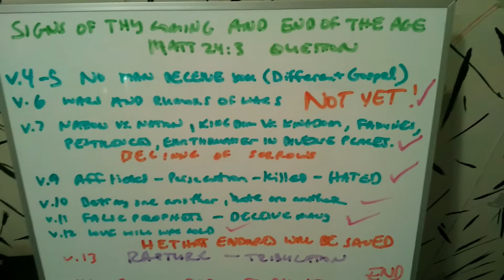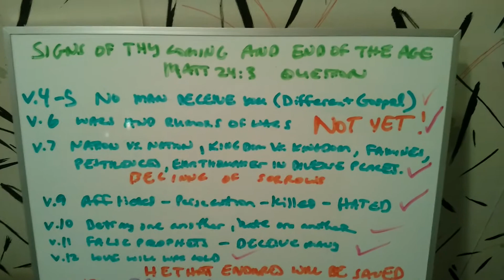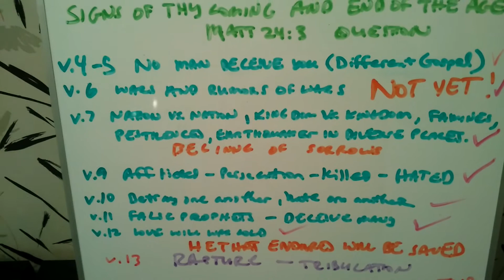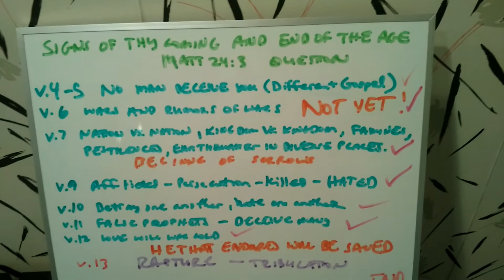Signs Of the End Of The Age - Part 1 - Matthew 24:3-14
We start with Matthew 24:3-14 and go through the criteria for the end of the age. Only the Rapture and Tribulation period remains.